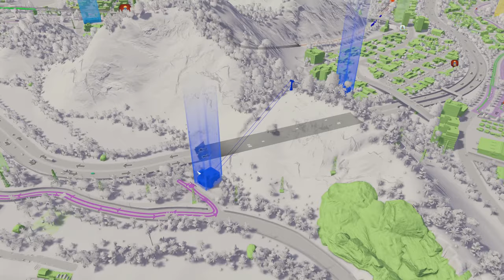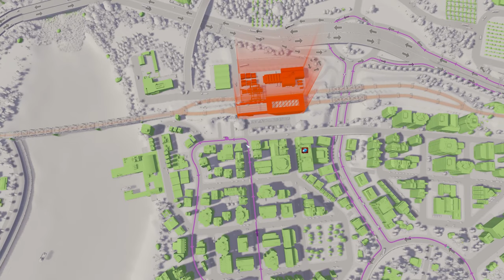New Build, Transit & Traffic Fixing in New Tealand (Cities Skylines!)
The Epic New Tealand FIX continues with a viewer voted Build & Transit Fix Iivestream! Enjoy😀

Putting my 10+ Years of  City Building Experience into providing the Ultimate Beginners Guide to Planning & Building your First or Newest City in Cities Skylines. Enjoy my Cities Skylines Gameplay!